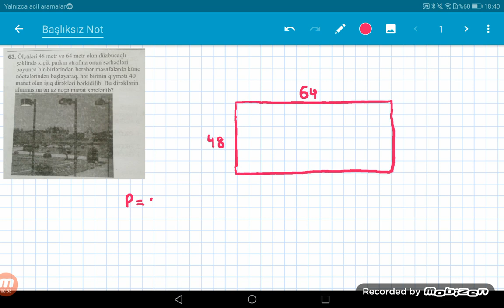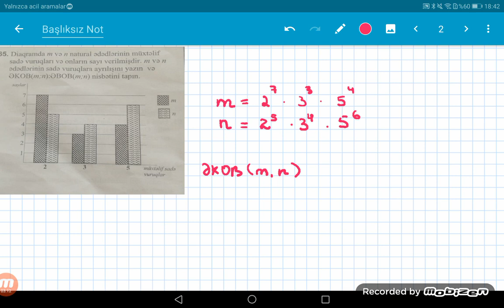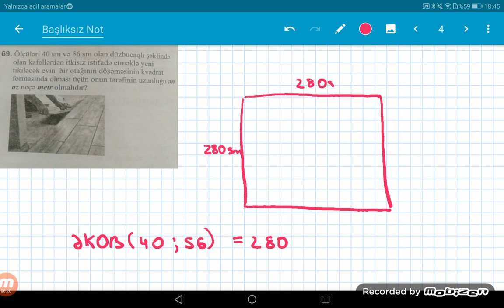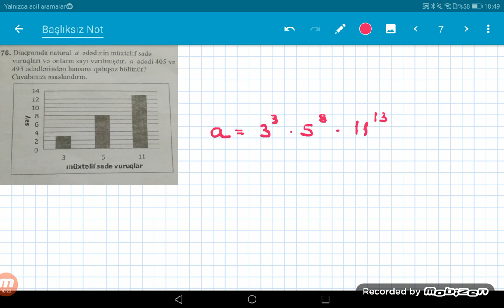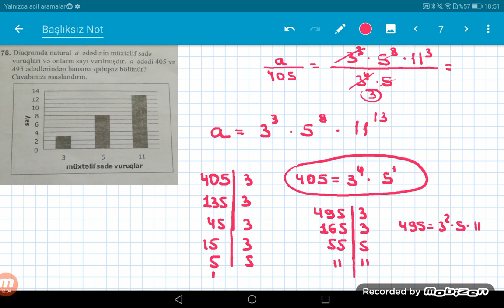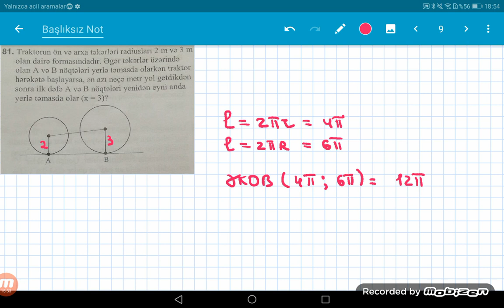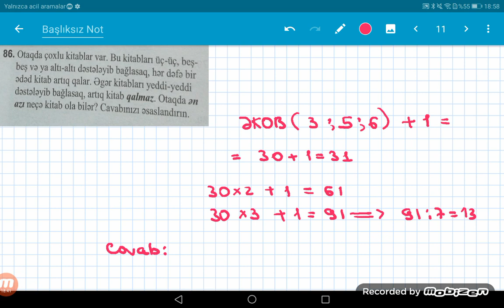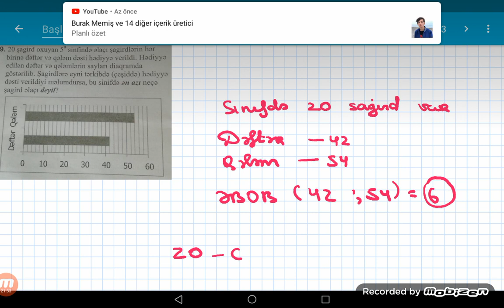Yeni test toplusu,10,11, 12-ci səhifələr(30 sual hər biri yenidir)